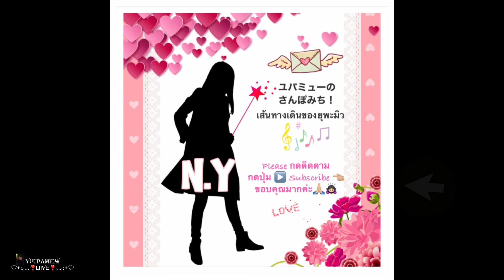WormsZone.io Learn to play for the first time หัดเล่นครั้งแรกค่ะはじめて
Learn to play for the first time
หัดเล่นเกมส์นี้ครั้งแรกค่ะ
このゲーム　はじめてです。

ขอขอบคุณ CHB Gaming ที่แนะนำให้รู้จักเกมส์นี้
Thanks to CHB Gaming for introducing this game.